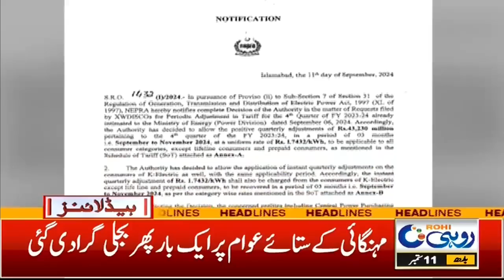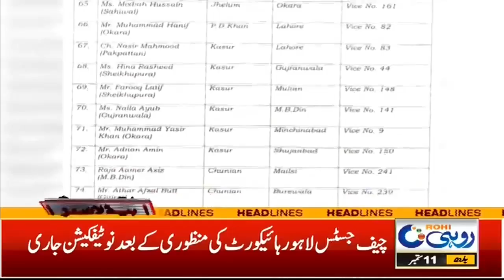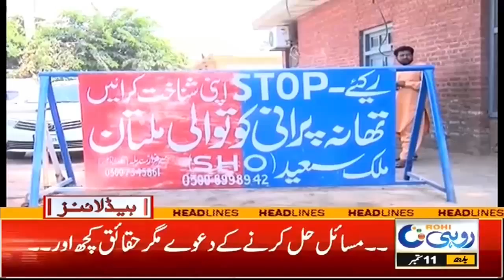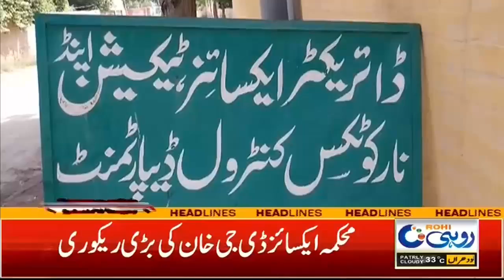Bad News For Citizens | Electricity Price Hike | 10Pm News Headlines | 11 Sep 2024 | Rohi